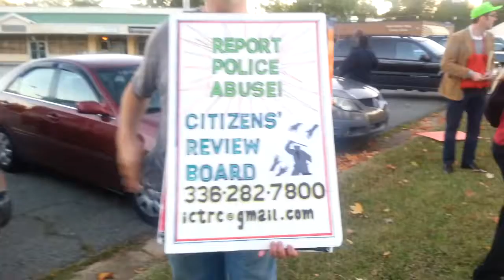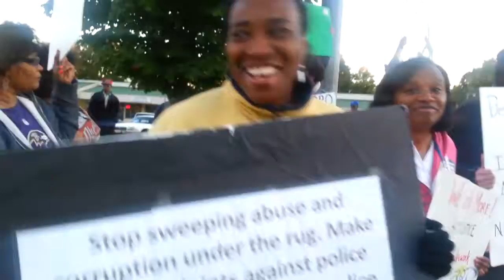Malcolm Revolution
Description